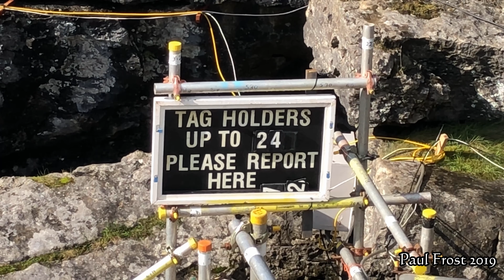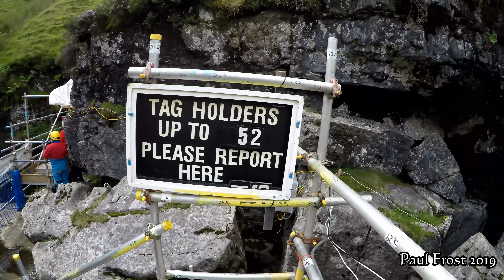Gaping Gill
A trip down Gaping Gill In the North Yorkshire Dales, a look at the setup above ground followed by a decent a look around then back up to the top through the largest unbroken waterfalls in Britain . An amazing experience thanx to The Craven Pothole Club.